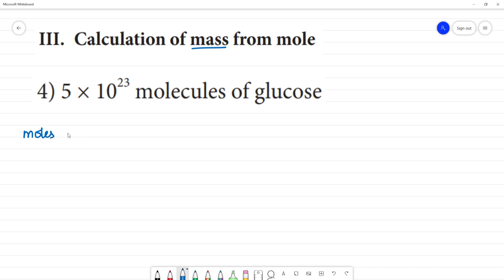Class 10 TN Science 7. Atoms and Molecules Pg.No 100 4) 5 × 1023 molecules of glucose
Class 10
Science
TN 7. Atoms and Molecules
4) 5 × 1023 molecules of glucose